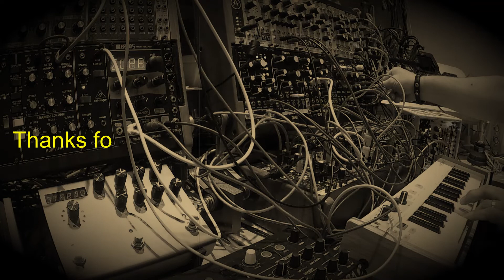"Celestial" - Eurorack Modular Ambient Melodic Jam – [Ft.Rings, Chord V2, Telharmonic, Behringer D]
A simple melodic ambient track this time and manually played on the Arturia Keystep without sequencing, merely assisted by a 2HP ARP, lots of modulation from a Instruo-DivKid Ochd (8 x LFOs) and some clock division.

Another slightly “Spacey” theme again and I've endevoured to give the accompanying video a bit of an old Sci-FI ”B” movie film feel once again with a sepia tint and a 24 fps frame rate to add a little drama and give it more of a cinematic feel overall.

Patch Info:- A manually played Artuia keystep provides the main pitch and gate information to the Telharmonic, Chord V2 and also the trusty Behringer Model D which provides the bass accompaniment (from c.2m15secs onwards). The Telharmonic starts the track off in Analogue Shift Register mode clocked by Maths and its ouput is then fed via a Lo-Fi junky into the mixer. A Qu-bit Nanorand provides the white noise into Clouds (position control) and also a master clock for the 2HP ARP, the ARP then controlling Rings and Braids - (Braids provides the appeggio in the latter half of the track). Brains & Pressure points controls the chord inversions on the Qu-bit Chord V2 via a clock divider. The Instruo Ochd provides all of the various modulation to Clouds and the Qu-bit Prism which was running in clocked delay mode. All outputs then via Erica synths Pico DSP and into a Strymon Bigsky.

As always the track was a "one take" live jam and no Digital Audio Workstation (DAW) was used whatsoever; All audio simply mastered and processed on the Eurorack system and then recorded into Audacity to generate the master audio files.

Cheers,

SoC